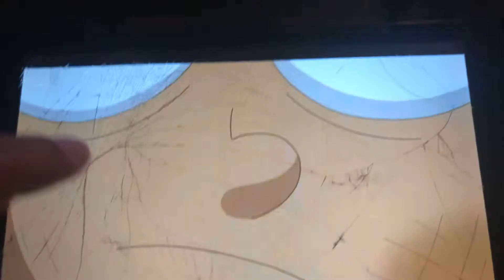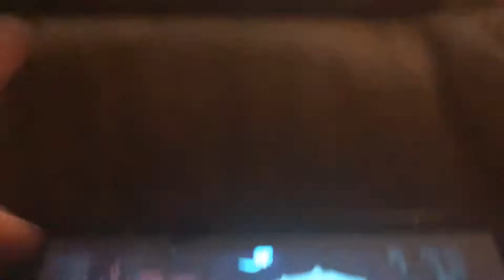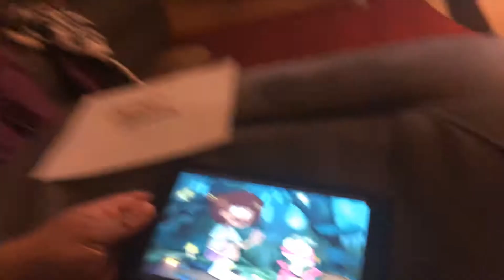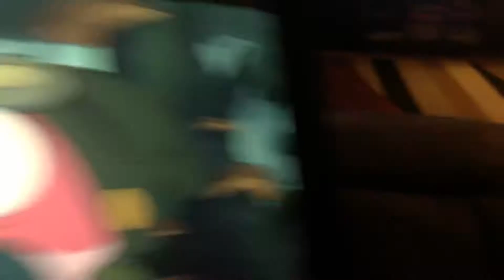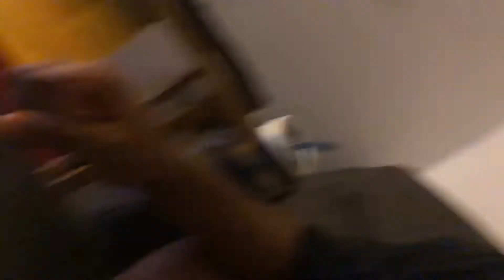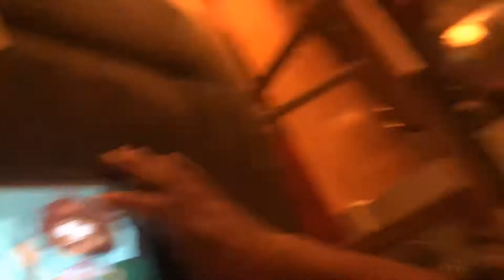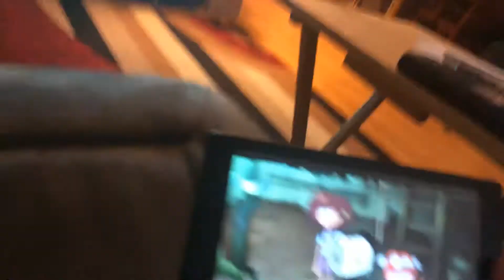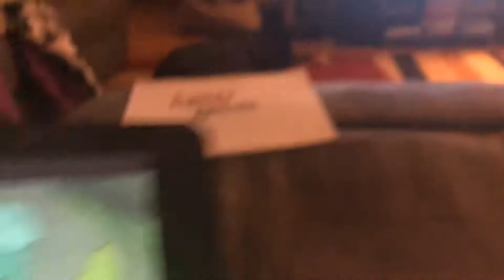Avery’s Adventures in Amphibia Episode 1 Anne Avery or Beasts